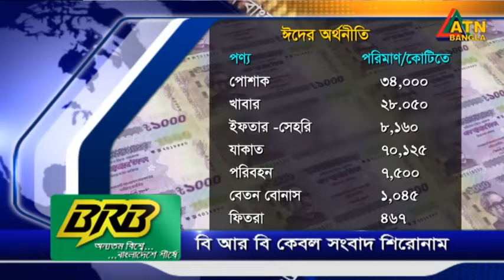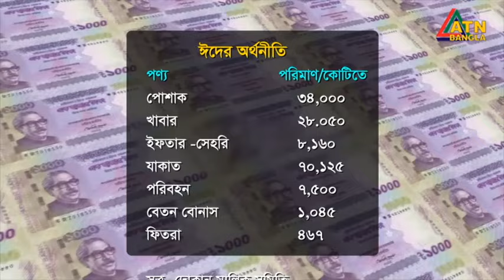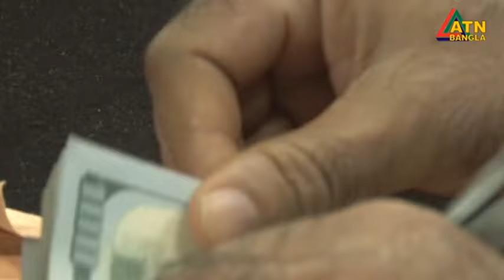এটিএন বাংলা সন্ধ্যা ৭ টার সংবাদ । ১৩ এপ্রিল ২০২৪ ।